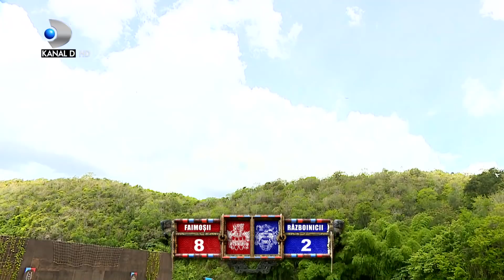VICTORIE GLORIOASA PENTRU FAIMOSI! CONFLICT CRUNT INTRE TABERE! "MA ACUZI CA-TI DAU LA FICAT..."